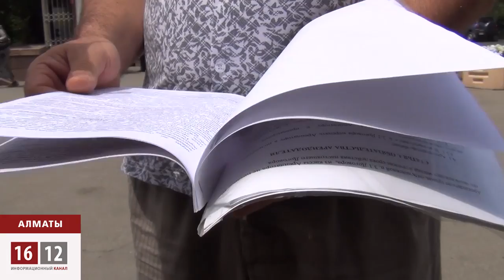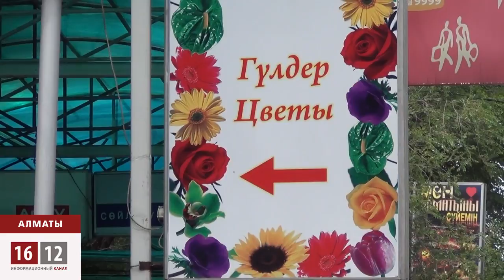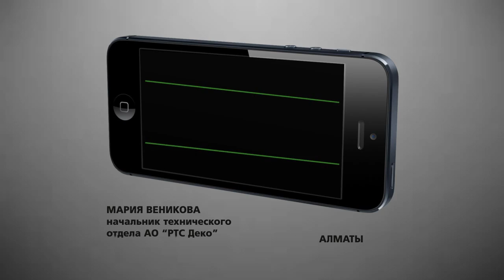Владельцев остановочных павильонов сгоняют с земли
Власти повсеместно обязывают частных предпринимателей сносить их остановочные павильоны. Вместо них ставят павильоны компании "РТС Деко", в числе владельцев которой министры Нурлан Каппаров и Ерболат Досаев. Предприниматели не согласны со сносами и объединяются для защиты своих прав.